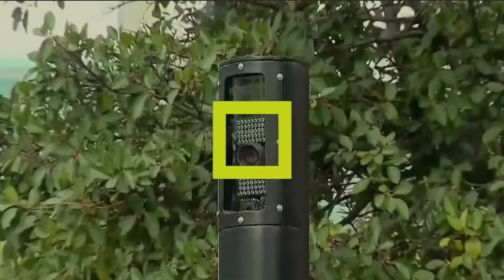Gerencia en vía, gestionando la movilidad en Bogotá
La GerenciaEnVía de la Secretaría Distrital de Movilidad realiza la gestión de tránsito de Bogotá apoyada en medios tecnológicos desde el Centro de Gestión de Tránsito (GCT) de la ciudad, y con más de 200 colaboradores que están en 14 corredores principales y estratégicos ya sea en tiempos de protestas ciudadanas o en tiempos de tráfico normal.